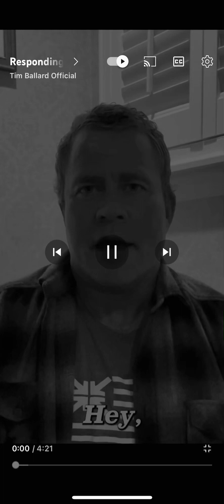Tim Ballard couples ruse